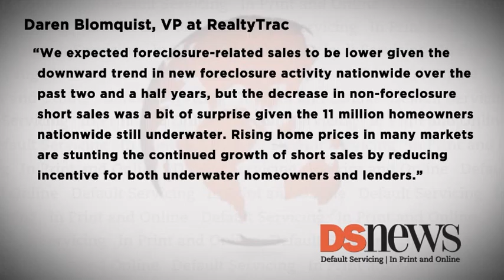DS News Webcast: Friday 5/31/2013